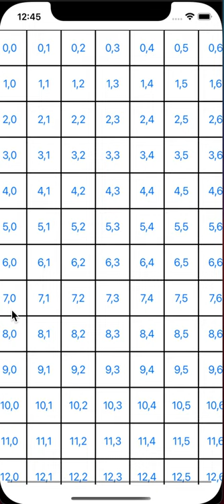react-native-popover-view | bug | origin outside view on left | horizontal scroll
If the origin button is even a bit out of view on the left side, the popover arrow sticks to the edge of the device view.

Ideally, it should be at the edge of the button.